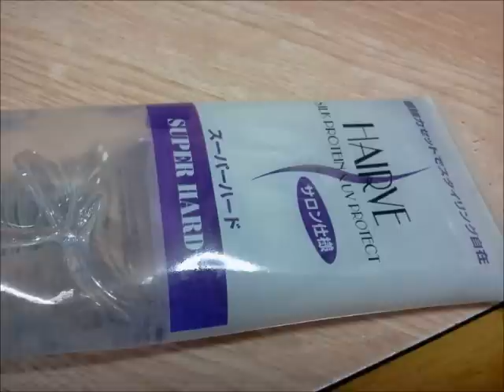髪型をハードにキメて征こうぜ♪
えっと　・・・　お馬鹿な家族の姿ですｗｗ

■facebook　友達歓迎！

こうして観てもらえるからこそ、動画をアップするモチベーションになろうというものです(^^)

自覚はあまりないのですが、理想の夫婦、理想の家族と言って貰えるのが嬉しいですね。
何のお役に立てるか解りませんが　･･･　ちょっとしたスキマ時間に、パソコンなりスマホで覗いていただければ　・・・　嬉しいですヾ(゜∀゜ゞ)

ＤＩＹ道楽/テツこと、乃万　哲一（のまのりかず）は　･･･　いろんな想いを、動画に込めてます。

その何かを感じ取ってもらえれば　・・・　嬉しいですね！

■facebook　『乃万　哲一（Norikazu Noma）』　←友達申請歓迎ですよ♪（YouTubeからとお伝えください）

■動画のジャンル別のリストを作ってみました↓↓
（The list of the movie is this one　↑↑）